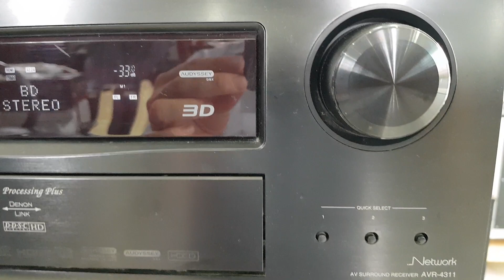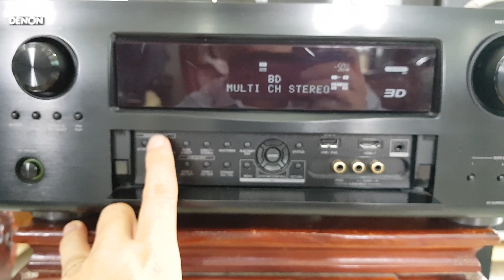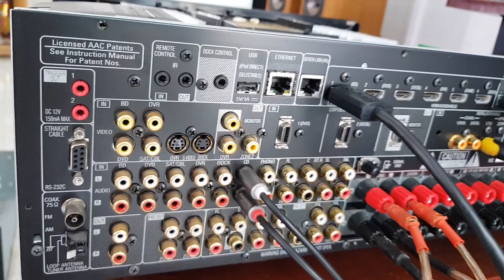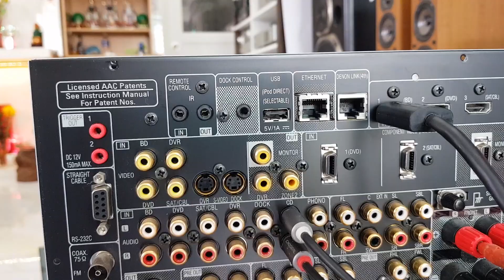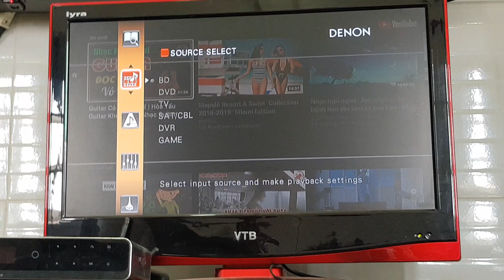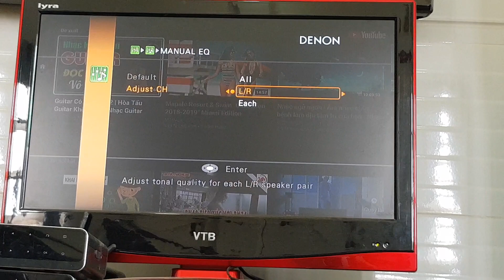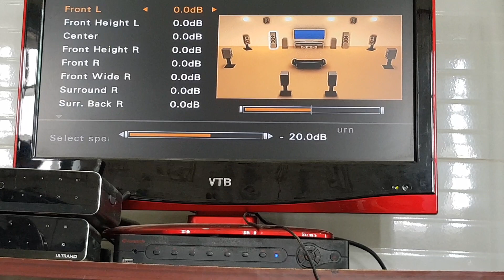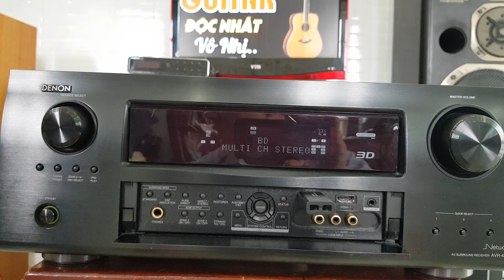Đã bán-Denon AVR4311 khủng long 580w,USB lossless, preout làm DAC, hdmitrueHD,REMOTE zin,giá 9tr800